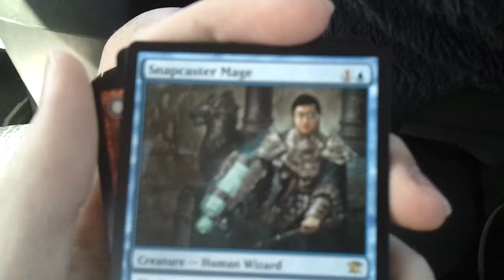MTG: Look What I Just Pulled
I was at Wal-Mart and I was so close to buying an Avacyn pack, but I was like "maybe I can get another stromkirk noble", but I 1 upped myself :D